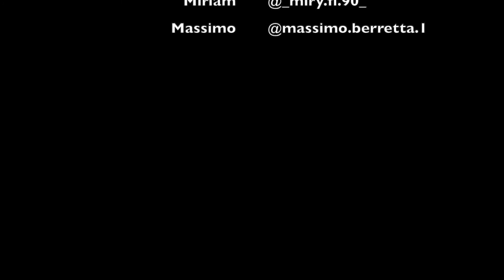Primo turno Discor.dya_singer VS Mog4no - Frezee Tube Music Talent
1° turno "Discor.dya_singer VS Mog4no" si sfidano nel Frezee Tube Music Talent.
Chi volete che vinca?
Commentate il vostro preferito con un commento.
la sfida inizia adesso fino alle 23.59 del giorno sabato 13/02/2021.
Buona fortuna! Che vinca il migliore!